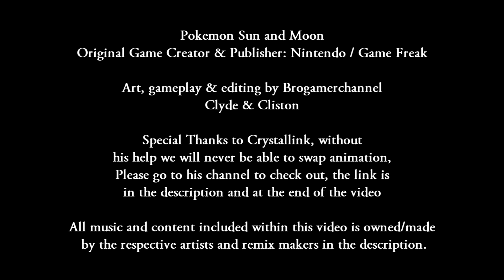Pokemon Sun and Moon Future Max Vs Alola May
Pokemon Crossover Battle / Pokemon Multiverse Episode 95: Pokemon Sun and Moon Future Max Vs Alola May
Video Type: Pokemon Gameplay, Pokémon Mod, Pokémon Fanmade Battle, Pokemon SM

We make pokemon battle (Pokemon Custom Battle) with the help of Ohana3ds, this software allow us to make pokemon game mod, check our Pokémon playlist for more pokemon vs (vs pokemon) video. all battle in this channel were unofficial (Pokemon fanmade battle)

Tool we use for our videos: Ohana3ds, Garctool, PK3DS, Sony Vegas, Adobe Photoshop
Sibling battle! Future Max (Pokemon Trainer Max / Pokemon Max) Vs Alola May (May Alola Pokemon Trainer May, pokemon may), future max is a fanmade prediction of max from the pokemon anime max, for more pokemon max vs (vs max), pokemon may vs (vs may) video, please subscribe :)

Special Thanks to ZameJack, ZameJack make great and awesome Pokémon Sun & Moon: Battle!

Music used Pokemon Johto Victory Theme – Original Source Pokemon Anime (Edited by Brogamerchannel)

Music
1. Glitchxcity - Johto Boss Remix V.II
2. WTFHAX! - Pokemon GSCHGSS - Battle! Pokemon Trainer Red Remix
3. ZameJack - Pokémon Sun & Moon- Battle! VS Brendan_May Remix

Match Information:

Pokemon Trainer Max (From Pokemon Anime)

Pokemon Trainer May (From Pokemon anime, pokemon advanced generation)
Blaziken, Venusaur, Beautifly, Glaceon, ???, ???
Story of Brogamerchannel Universe
We create a universe of our own, with “Professor Ted” The main protagonist
and villain, Pokemon trainers across the universe from pokemon, game series, anime series,
cartoon series, manga series, gathered by professor ted to fight against one another just for
the fun of it. So what exactly we make? Example: ash vs red, ash vs paul, ash vs gary, ash vs ash, ash vs,
ash vs ash x and y etc...